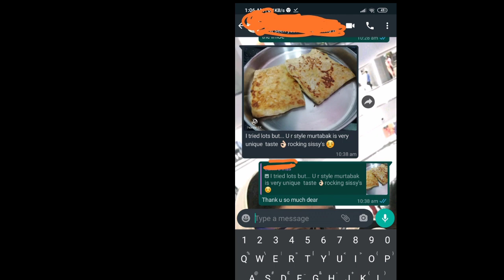Fish and Meat Masala powder list | Masala powder recipe in tamil | sister's kitchen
Authentic Masala powder list of my native once powder it and store it .we use this more than 300 years ago.

Masala powder list | Masala powder recipe in tamil | sister's kitchen

Ingredients Needed for masala powder

Fish masala powder list

1kg  - coriander( மல்லி)
50grm - cumin ( சீரகம்)
50grm - fennel ( சோம்பு)
25grm - pepper (மிளகு)
100grm - Turmeric (மஞ்சள்)if you want more colour to your masala you can add 125 grm Turmeric
200grm - dry chillies (காய்ந்த மிளகாய்)
you can add lean chilli or fat chilli your choice but don't add cashmiri chilli

(All the above ingredients for fish masala powder) -  மீன் மசாலா.
Meat masala powder list

1/2 kg - cumin (சீரகம்)
250 -  fennel ( சோம்பு)
100 - coriander(மல்லி)
150 - Turmeric(மஞ்சள்)
40 grm - pepper (மிளகு)
1 stick - cinnamon (பட்டை)
5 to 6 - cardamom ( ஏலக்காய்)
98 - cloves (கிராம்பு)

Nasi lemak national dish of Malaysia

How to clean and cook squid | kanava  | calamari recipe